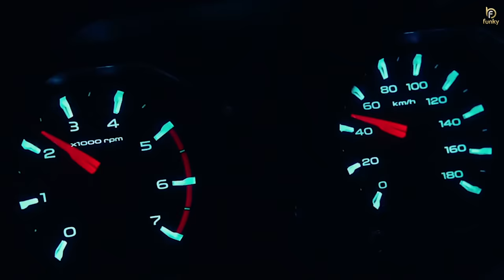CHALDE AE TATTE YAAR SARA PAKKE || OVERSEAS || NAVNEET'S || NEW PUNJABI SONG || INSTA AUDIOI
The @the_funkybeats Presents

OVERSEAS

Singer :- NAVNEET
Music & MIX MASTER :- GAZINN
Lyrics :- DEEP LONGIA
DIRECTOR :- AMANJOT SINGH & RANJIT SINGH
ASSOCIATE DIRECTOR :- GURDEEP SINGH
DOP :- LOVENEET SINGH SIPPY
CAMERA OPERATOR :- ARUN KUMAR
PROJECT BY :- GURDEV SINGH
PRODUCTION :- BALLI DHALIWAL
POST PRODUCTION :- CLAP STUDIOZ
DESIGN :- GOONJ88.